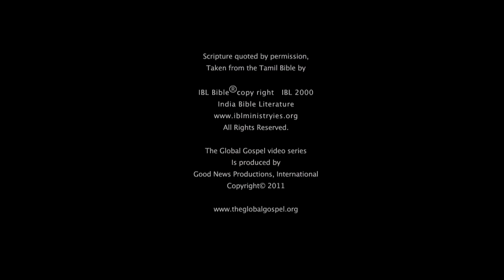029 - Lame Man at the Pool Healed (Tamil)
Jesus heals a lame man, but Jesus doesn't let the man know it is Him.

Question 1: To what extent do you think disabilities and ailments are caused by sin?

Question 2: The Jewish leaders objected to healing on the Sabbath. What would influence you in times when you don't feel like helping someone? Why?

Question 3: What reasons can you think of for why some people don’t want to accept the help of Jesus?